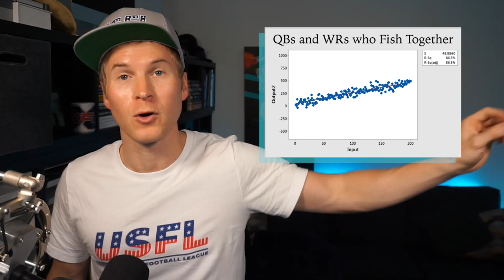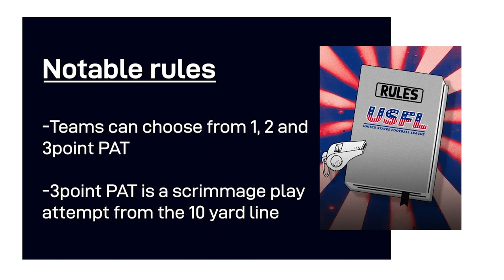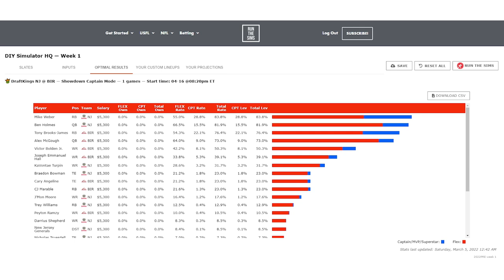Get prepped for USFL DFS & betting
The USFL is back. Here's everything you need to know about the teams, coaches, and most notable players to prepare you for USFL DFS and placing bets. Looking for a USFL optimizer, simulations, and prop tools?

All Run The Sims subs who use promo code Pete get access to a private DFS channel within the Deposit Kingdom discord where we'll discuss slates, lineup building, sim data, and ownership projections.

Timestamps:
00:00 - Intro
01:00 - The USFL is back
03:10 - Michigan Panthers team preview & DFS tip
04:22 - Philadelphia Stars team preview & DFS tip
05:08 - New Jersey Generals team preview & DFS tip
06:04 - Pittsburgh Maulers team preview & DFS tip
07:03 - Tampa Bay Bandits team preview & DFS tip
08:04 - Houston Gamblers team preview & DFS tip
08:47 - Birmingham Stallions team preview & DFS tip
09:44 - New Orleans Breakers team preview & DFS tip
10:40 - Interesting USFL rules
11:42 - My favorite USFL bet
12:18 - USFL DFS contests and strategy